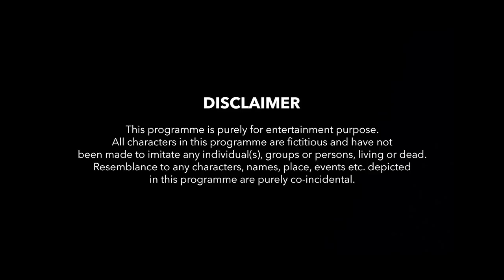When A BJP Guy Dates A Congress Girl | Ft. Lalitam Anand & Jasmine Avasia | RVCJ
"NO OFFENSE"

Credits:
Channel Head: Ashwin Salunke
Creative Head: Aakash Kumar
Director: Akshat Vijaywargiya
Writer: Shivam Sharma & Shashi Mukherjee
DOP: Jay Kulkarni
Asst. DOP: Anurag Manchekar, Prashant Chawla
Editor: Lavesh Rampurkar
Executive Producer: Ashwin Salunke
Creative Producer: Pankaj Kothawade
Asso.Creative Producer: Akshat Vijaywargiya
Chief Asst Director: Anuj Kumar
Asst.Director: Yugal Kishore Bharti, Rahul Kuruvilla, Rajesh Kale
Art Director: Sanju Gupta
VFX: Rishab Jain
Graphics: Lavesh Rampurkar
Colour Grading: Jay Kulkarni
Makeup: Nilesh
Equipment Camera & Sound: Sakshi Lens
Light equipment: Rajesh Bhai
Accounts: Jay Jani
Subtitles: Zara Humranwala, Suraj Shit
Location: TallGrass Cafe, Andheri West

Cast:

Lalitam Anand
Jasmine Avasia
Skand Kumar